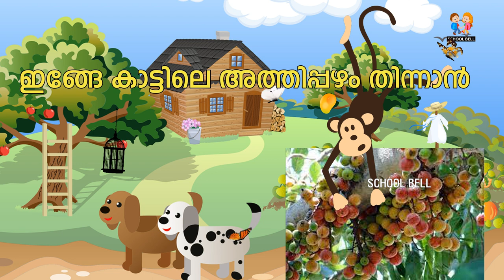അങ്ങേ മാവിലെ മാങ്ങ പഴുത്തേ | Kilikonchal Anganwadi Song | Lyrical Video Song | School Bell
അങ്ങേ മാവിലെ മാങ്ങ പഴുത്തേ | Kilikonchal Anganwadi Song | Lyrical Video Song | School Bell  | Ange mavile manga pazhuthe
First Bell 2.0 Kilikonchal Anganwadi Class 20

അങ്ങേ മാവിലെ മാങ്ങ പഴുത്തേ
തൈതാരോ തക തൈതാരോ
തൈതാരോ തക തൈതാരോ

ഇങ്ങേ പ്ലാവിലെ ചക്ക പഴുത്തേ
തൈതാരോ തക തൈതാരോ
തൈതാരോ തക തൈതാരോ

അങ്ങേ കാട്ടിലെ ഞാവൽപ്പഴം തിന്നാൻ
കാക്കച്ചി കൂട്ടരും പാറിവന്നു
ഇങ്ങേ കാട്ടിലെ ഞാവൽപ്പഴം തിന്നാൻ
കാക്കച്ചി കൂട്ടരും പാറിവന്നു

തൈതാരോ തക തൈതാരോ

ഇങ്ങേ കാട്ടിലെ അത്തിപ്പഴം തിന്നാൻ
കുരങ്ങച്ചാരും ചാടി വന്നു
കുരങ്ങച്ചാരും ചാടി വന്നു

തൈതാരോ തക തൈതാരോ

ഏനുമാൻ മക്കളും മാമ്പഴം തിന്നാൻ
അക്കരെ ചെന്നപ്പോൾ മാങ്ങായില്ല
അക്കരെ ചെന്നപ്പോൾ മാങ്ങായില്ല

തൈതാരോ തക തൈതാരോ
തൈതാരോ തക തൈതാരോ

First Bell 2.0 Kilikonchal Anganwadi Class 06
First Bell 2.0 Kilikonchal Anganwadi Class 07

enth nalla veedu,
എന്ത് നല്ല വീട്
Kilikonchal class today
victers channel std 2
KITE VICTERS STD 03 English Class 10 (First Bell-ഫസ്റ്റ്
KITE VICTERS STD 02 English Class 13 (First Bell-ഫസ്റ്റ് ബെല്‍)
KITE VICTERS STD 01 Mathematics Class 37 (First Bell-ഫസ്റ്റ് ബെല്‍)
KITE VICTERS STD 01Malayalam class 36 (First Bell-ഫസ്റ്റ് ബെല്‍)
KITE VICTERS STD 01 Malayalam Class 33 (First Bell-ഫസ്റ്റ് ബെല്‍)
KITE VICTERS Kilikonchal Anganwadi Class 17
KITE VICTERS Kilikonchal Anganwadi Class 20
KITE VICTERS Kilikonchal Anganwadi Class 21

KITE VICTERS STD 01 Malayalam Class 34 (First Bell-ഫസ്റ്റ് ബെല്‍)
കുട്ടിപ്പാട്ട് - എൻ്റെ കൊച്ചു വീട്
victers channel
victers channel class 2 today episode
victers channel class 2 live
KITE STD 02 Malayalam Class 14
class 2 malayalam song
class 2 online class
std 02 class
STD 2 - First Bell
STD 2 - First Bel
KITE VICTERS STD 02 Malayalam Class 14
KITE VICTERS Kilikonchal Anganwadi Class 15
Kilikonjal Anaganwadi
kilikonchal anganwadi
Kilikonjal AnaganVadi
kilikonchal anganvadi
anganwadi songs
anganvadi songs
Anganwadi Online Class Malayalam
Anganvadi Online Class Malayalam
KITE VICTERS STD 02 Malayalam Class 14 (First Bell-ഫസ്റ്റ് ബെല്‍)
KITE VICTERS STD 02 Malayalam Class 25 (First Bell-ഫസ്റ്റ് ബെല്‍)

Anganwadi class today

First Bell 2.0 Kilikonchal Anganwadi Class 01
First Bell 2.0 Kilikonchal Anganwadi Class 02

ഫസ്റ്റ് ബെൽ
KITE VICTERS Plus two Statistics Class 01(First Bell-ഫസ്റ്റ് ബെല്‍)
സ്കൂൾ പ്രവേശനോത്സവം
പ്രവേശനോത്സവം

സ്കൂൾ പ്രവേശനോത്സവം 2021
First Bell 2.0
ഫസ്റ്റ് ബെല്‍ 2.0

veedu nalla veedu std 1

എന്ത് നല്ല വീട്,
enth nalla veedu,

First Bell 2.0 STD 01 Malayalam Class 01

Anganwadi class today
kilikonchal class today
Anganwadi class

victers channel Anganwadi class today
victers channel kilikonchal class today

എൻറെ വീട് (ഒന്നാം ക്ലാസ്) ,ഒന്നാം ക്ലാസിലെ എൻറെ വീട് എന്ന് കവിത

ente veedu std 1,1 Std Malayalam Ente Veedu,എന്റെ വീട്/ Malayalam Rhymes/Class 1 song,kerala syllabus 1st standard malayalam,

എന്തു നല്ല വീട് song
എന്തു നല്ല വീട് song lyrics
class 1 kudumbam
ക്ലാസ്സ് ഒന്ന് കുടുംബം